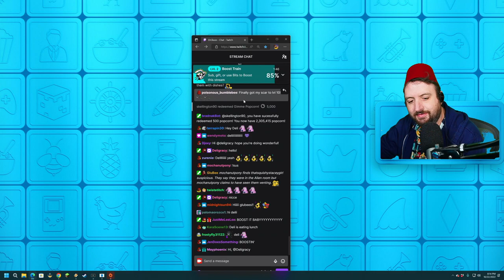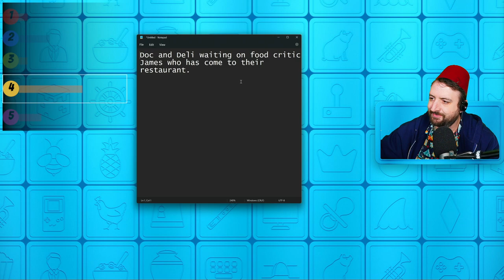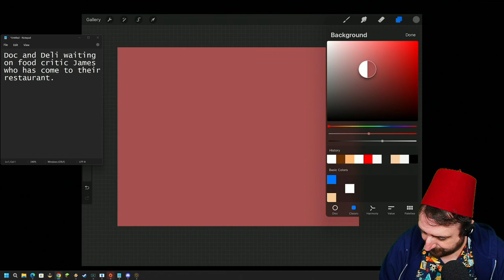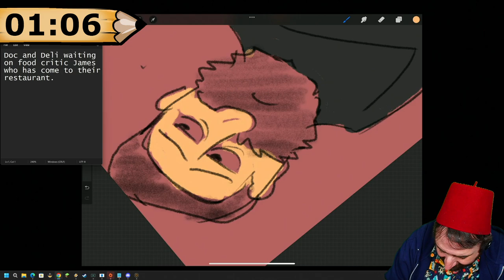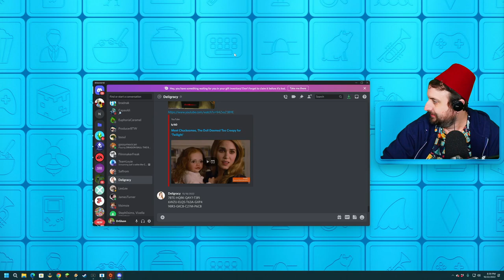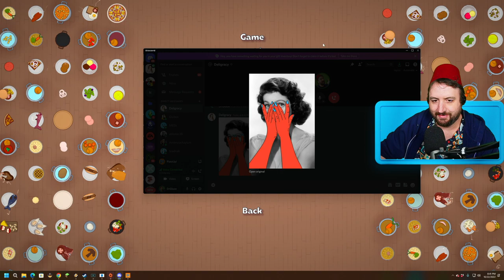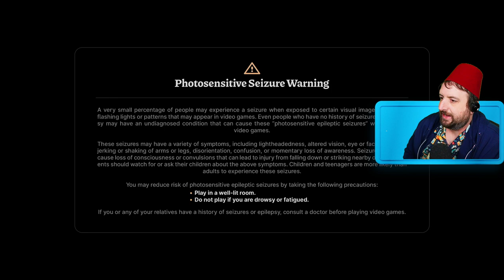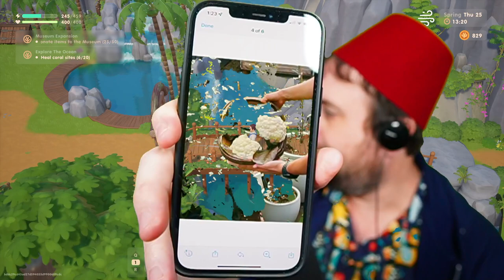Oct 22 2022 - Deli and Gluon are running the best restaurant!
0:00:00 PlateUp!
3:48:24 Coral Island